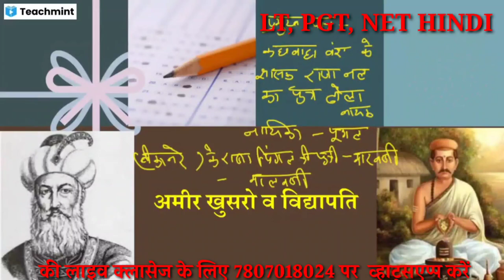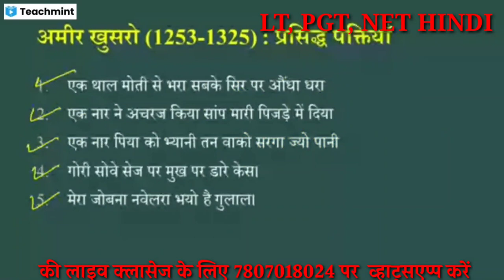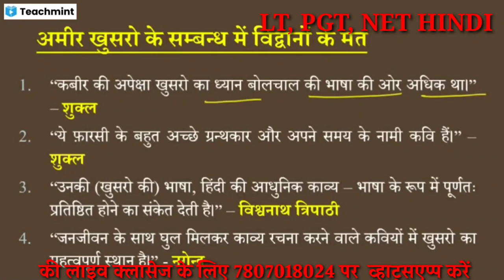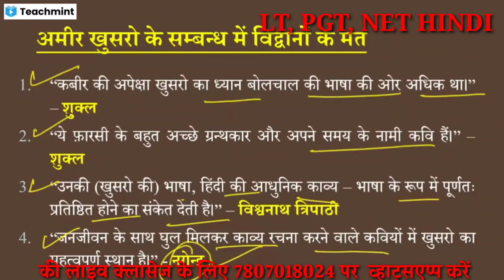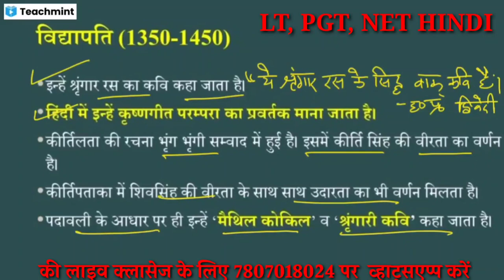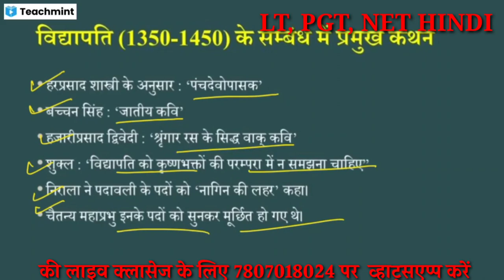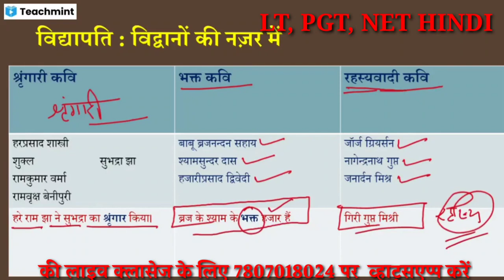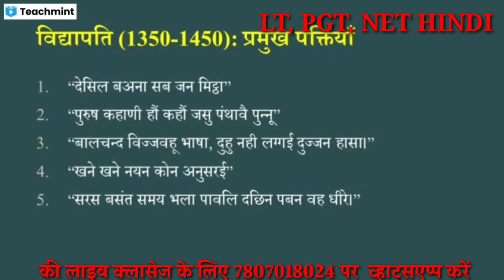PGT HINDI COMMISSION 2023 PREPARATION || AMEER KHUSARO AUR VIDYAPATI|| HP PGT Hindi commission 2023